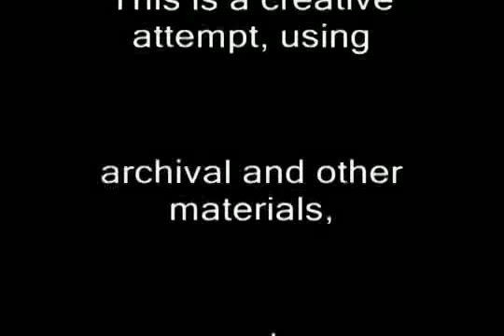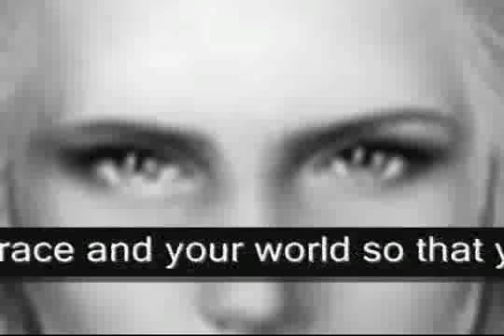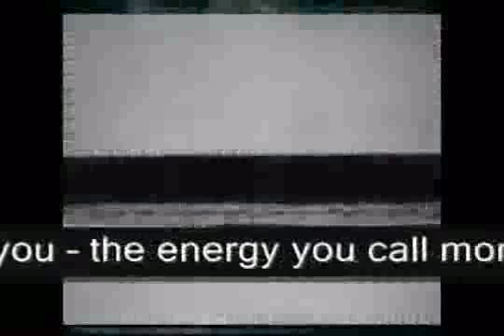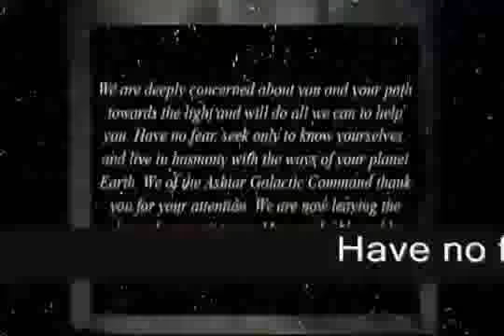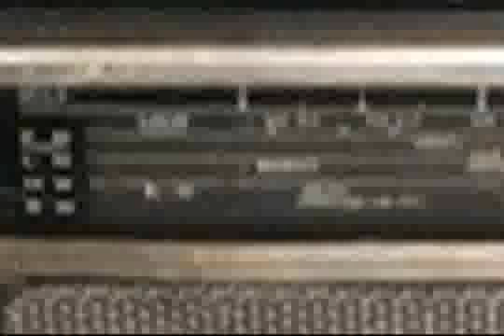1977 Alien Broadcast LIVE on BBC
Col. Donald Ware, U.S. Air Force (ret.) passes on this reminder of the time 27 years ago when the Star Visitors took over a British television program and broadcasted instead an important message for the people of Earth.
[The transmission] occurred on 26 Nov 77 at 5:12 p.m. when a strange unknown voice overrode, took over, or super-modulated the TV signals from five transmitters that were monitored by the Independent Broadcasting Authority (IBA) in England. IBA did not detect the intrusion. The 5+1/2-minute message overrode a scheduled newscast read by Ivor Mills on Southern ITV, England, and was heard by listeners as far away as Andover, London, Newbury, Oxford, Reading, Southhampton, and Winchester.
IBA engineers at Croydon, Surry did not hear the override, and at the main transmitter at Southhampton, Hants monitoring system, there was also no evidence of the takeover. A police spokesman told AP and UPI that the message was taken seriously:
"They were frightened and generally scared."
The voice spoke slowly and deliberately, with a strange inward authority, calm, serene, never scolding. It said:
This is the voice of Gramaha, the Representative of the Asta (Ashtar in some texts) Galactic Command speaking to you.

For many years now you have seen us as lights in the skies. We speak to you now in peace and wisdom as we have done to your brothers and sisters all over this, your planet earth. We come to warn you of the destiny of your race and your worlds so that you may communicate to your fellow beings the course you must take to avoid the disasters which threaten your worlds and the beings on our worlds around you.

This is in order that you may share in the great awakening, as the planet passes into the New Age of Aquarius. The new age can be a time of great peace and evolution for your race, but only if your rulers are made aware of the evil forces that can overshadow their judgments.

Be still now and listen, for your chance may not come again. For many years your scientists, governments and generals have not heeded our warnings; they have continued to experiment with the evil forces of what you call nuclear energy. Atomic bombs can destroy the earth and the beings of your sister worlds, in a moment.

The wastes from atomic power systems will poison your planet for many thousands of your years to come. We, who have followed the path of evolution for far longer than you, have long since realized this -- that atomic energy is always directed against life. It has no peaceful application. Its use, and research into its use, must be ceased at once, or you all risk destruction. All weapons of evil must be removed.

The time of conflict is now past and the race of which you are a part may proceed to the highest planes of evolution if you show yourselves worthy to do this.

You have but a short time to learn to live together in peace and goodwill. Small groups all over the planet are learning this, and exist to pass on the light of the dawning new age to you all. You are free to accept or reject their teachings, but only those who learn to live in peace will pass to the higher realms of spiritual evolution.

Hear now the voice of Gramaha, the representative of the Asta (Ashtar in some texts) Galactic Command speaking to you. Be aware also that there are many false prophets and guides operating on your world. They will suck your energy from you -- the energy you call money and will put it to evil ends giving you worthless dross in return.

Your inner divine self will protect you from this. You must learn to be sensitive to the voice within, that can tell you what is truth, and what is confusion, chaos and untruth. Learn to listen to the voice of truth which is within you, and you will lead yourselves on to the path of evolution.
This is our message to you our dear friends. We have watched you growing for many years as you too have watched our lights in your skies. You know that we are here, and that there are more beings on and around your earth than your scientists admit. We are deeply concerned about you and your path towards the light, and will do all we can to help you.
Have no fears, seek only to know yourselves and live in harmony with the ways of your planet earth. We of the Asta Galactic Command thank you for your attention. We are now leaving the planes of your existence.
May you be blessed by the supreme love and truth of the Cosmos.